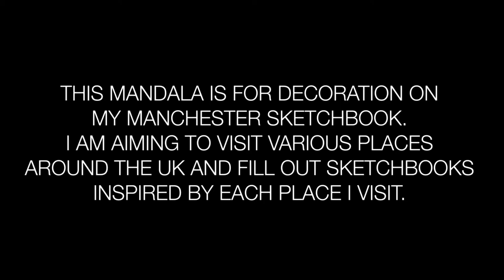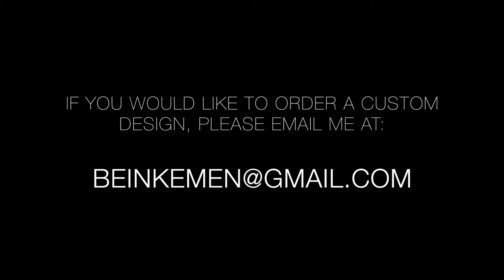MANCHESTER SKETCHBOOK COVER | Watch Me Work #12 ✍🏻